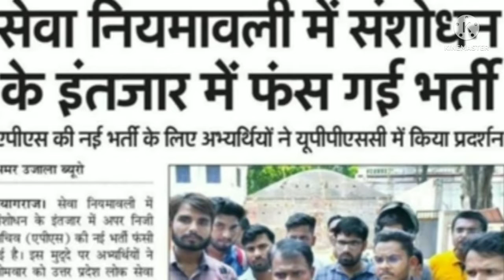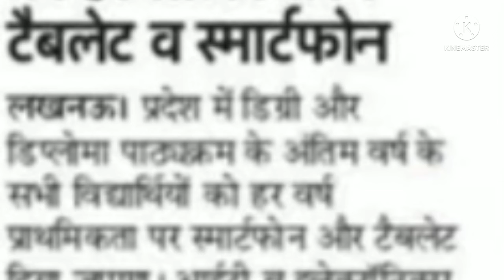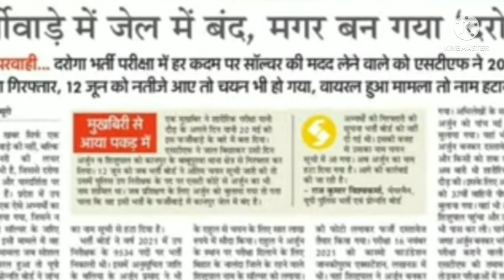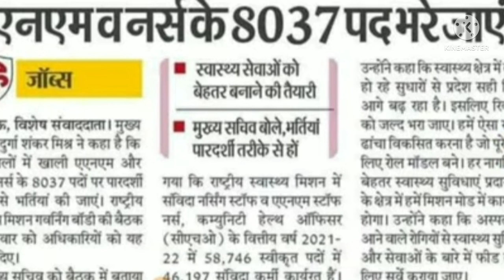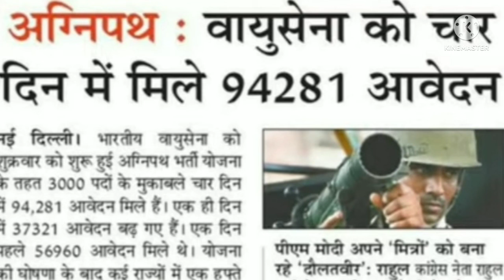28 June 2022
आज की महत्वपूर्ण सूचनाए